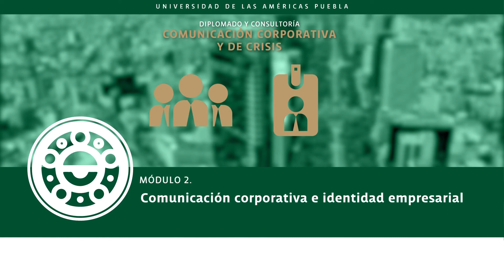Diplomado “Comunicación organizacional y crisis” – UDLAP Consultores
Obtén el conocimiento óptimo en comunicación organizacional y de crisis para desarrollar estrategias comunicativas efectivas en un contexto empresarial e institucional.